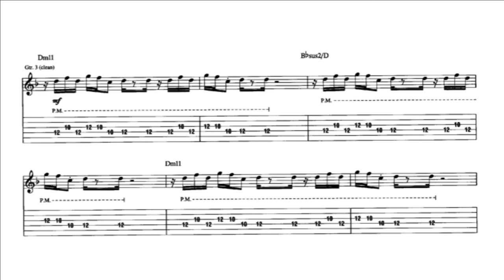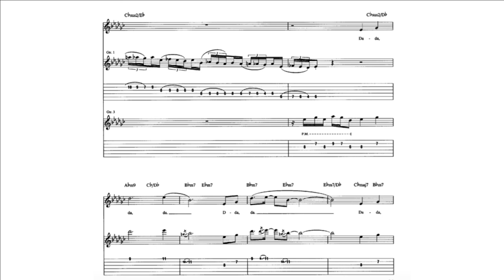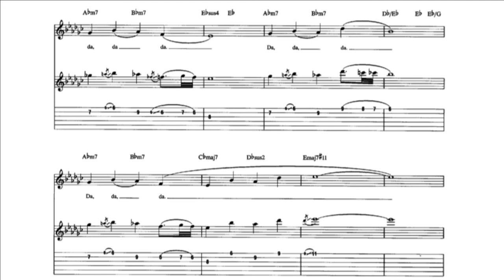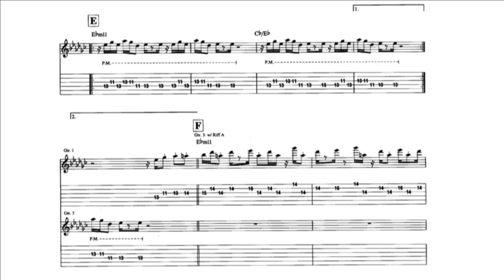Just Us Backing track 🎸 Chuck Loeb (Smooth)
Backing track del tema Just Us del guitarrista fallecido Chuck Loeb